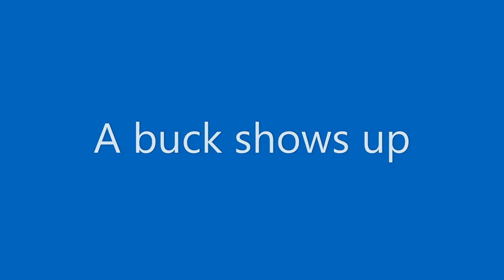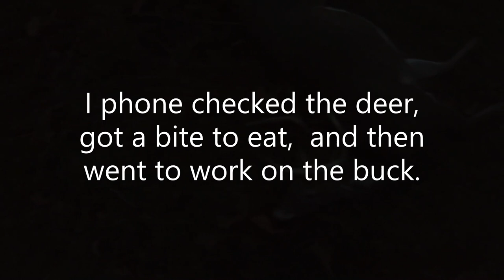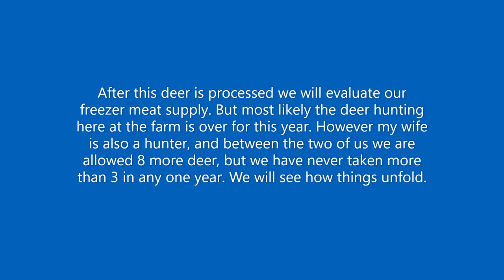Traditional Muzzleloader Buck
Finally a nice buck gives me an opportunity to take him.